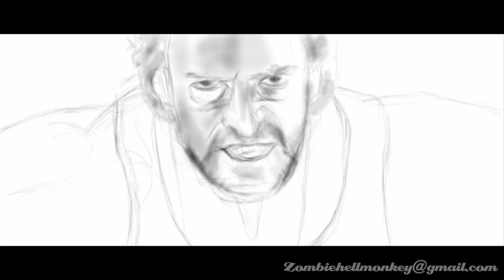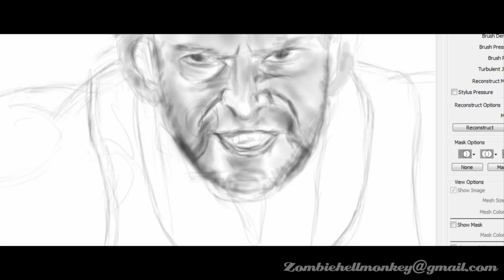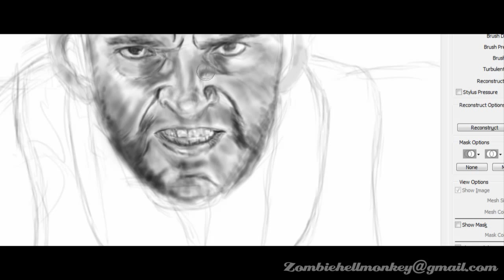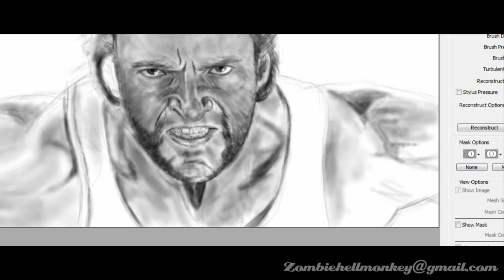Wolverine (Hugh Jackman) - Speed Painting - HD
This was an observational drawing exercise using freehand techniques in Photoshop.